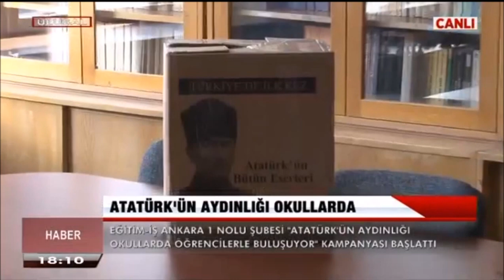Atatürk'ün Bütün Eserleri Okullarda Öğrencilerle Buluşuyor Kampanyası, Eğitim iş Ankara 1 No'lu Şube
Atatürk’ün aydınlığı öğrencilerle buluşuyor
Eğitim-İş Ankara 1 No’lu şubesi, “Atatürk’ün aydınlığı okullarda öğrencilerle buluşuyor” adlı bir kampanya başlattı.
Eğitim-İş Ankara 1 No’lu şubesi, “Atatürk’ün aydınlığı okullarda öğrencilerle buluşuyor” adlı bir kampanya başlattı. Kampanya çerçevesinde okullara 30 ciltten oluşan Atatürk’ün Bütün Eserleri (ATABE) bağışlanıyor. Eserin ilk Bağış adresi Ankara Yeni Mahalle Gazi Mesleki ve Teknik Anadolu Lisesi’nin kütüphanesi oldu.
Eğitim İş Ankara 1 Nolu şube başkanı Turgay Kaçan, “Eğitim-İş olarak 2016’ya girerken bu kampanyayı başlatmak istedik. Öğrencilerimiz Atatürk’ü birinci elden, özgün kaynaklardan yararlanarak hazırlanılmış bu eserlerden faydalanmasını sağlıyoruz. Bu amaçla Atatürk’ün Bütün Eserleri’ni okullarımıza kazandırmak gerektiğini düşündük” dedi.
‘BU ESERLER TEMEL KAYNAKTIR’
Şubenin Basın-Yayın sorumlusu Hızır İnan ise eserin bütün kütüphanelerde olması gerektiği ifade etti. İnan,”Bu eserler her kütüphanenin temel kaynağı olmak durumundadır. Tam bağımsızlıkçı, antiemperyalist düşüncemizle Kuvay-ı Milliye ruhuna tekrar sahip olabilmemiz için bu eserleri kendimize kılavuz edinmemiz lazım” diye konuştu.
İnan, şöyle devam etti:
“Bu eserlerin bütün Türkiye deki kamu kuruluşları, okullar ve evlerde bulunması gerektiğini düşünüyoruz. İmkanlarımız ölçüsünde diğer okullara da bu eserleri kazandırmaya devam edeceğiz. Tüm şubelerimizi bu kampanyaya katkı sağlamaya davet ediyoruz. Bu sadece Eğitim-İş için değil tüm sosyal sorumluluk bilinci olan, duyarlılığı olan sendikalar, kamu kuruluşları, sivil toplum örgütleri ve meslek odalarının bu eserlere sahip çıkması lazım.” Okulun kütüphaneden sorumlu öğretmeni Rufa Kaya da, “Atatürk’ün aydınlığının mutlaka eğitimin içerisinde yer alması gerektiğini düşünüyoruz. Önemli olan burada akıl ve bilimdi. Okulumuz çok güzel bir esere kavuştu” ifadelerini kullandı.